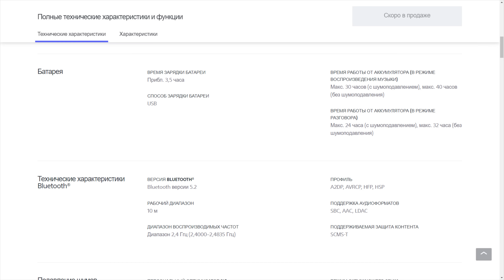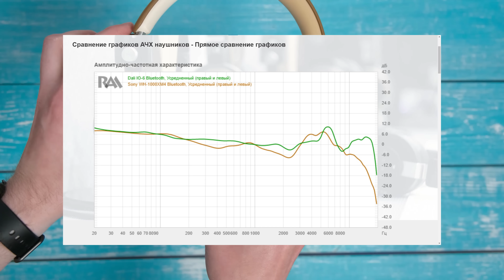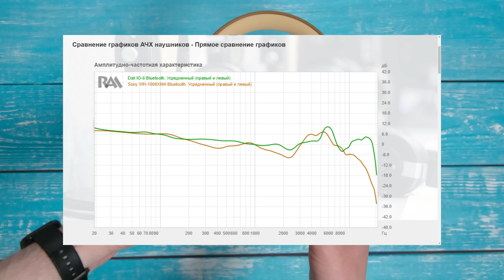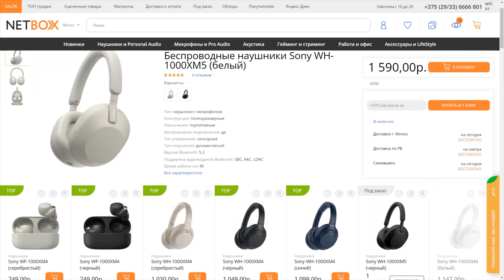SONY WH-1000XM5 | ЛУЧШИЕ БЕСПРОВОДНЫЕ НАУШНИКИ 2022? | СРАВНЕНИЕ WH-1000XM5 С WH-1000XM4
НАШИ МАГАЗИНЫ
● г. Минск ТЦ Силуэт, 2 этаж 1 ряд место 2А